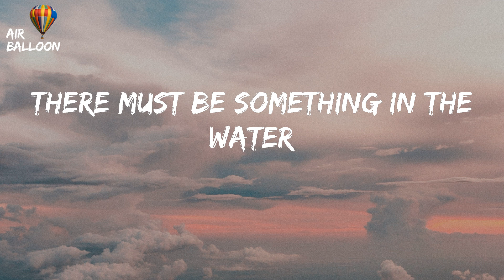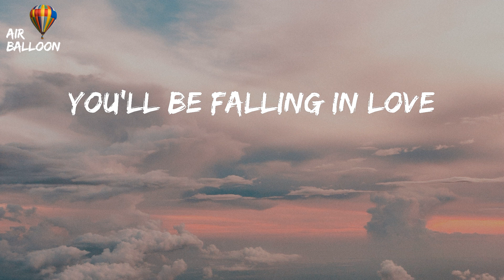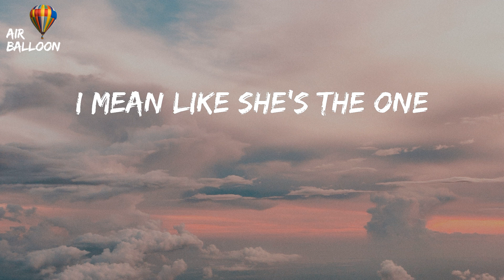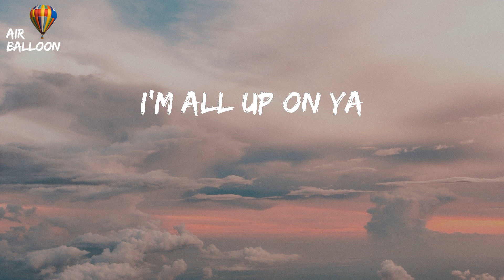Katy Perry - California Gurls (Lyrics)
California Gurls - Katy Perry (Lyrics) TikTok California girls
TikTok California girls Lyrics

"California Gurls"

Laying underneath the palm trees (undone)
The boys break their necks
Tryna creep a little sneak peek (at us)
You could travel the world
But nothing comes close
To the golden coast
California girls
We're unforgettable
Daisy Dukes
Bikinis on top
Sun-kissed skin
So hot
We'll melt your popsicle
California girls
We're undeniable
Fine, fresh, fierce
We got it on lock
West Coast represent
We freak in my Jeep
Snoop Doggy Dogg on the stereo
California girls
We're unforgettable
Daisy Dukes
Bikinis on top
Sun-kissed skin so hot
California girls
We're undeniable
Fine, fresh, fierce
West Coast represent
Now put your hands up
Toned, tan, fit and ready
I mean the ones
I mean like she's the one
Kiss her, touch her, squeeze her buns
The girl's a freak
She drive a Jeep
And live on the beach
I'm okay
I won't play
I love the bait
Just like I love LA
Venice Beach and Palm Springs
Summertime is everything
Homeboys
Bangin' out
All that ass hangin' out
Bikinis, zucchinis
Martinis, no weenies
Just the King and the Queeny
Katy, my lady (yeah)
Lookie here, baby (uh huh)
I'm all up on ya
'Cause you're representin' California (oh yeah)
California girls
We're unforgettable
Daisy Dukes
Bikinis on top
California girls
We're undeniable
Fine, fresh, fierce
West Coast represent
California girls, man